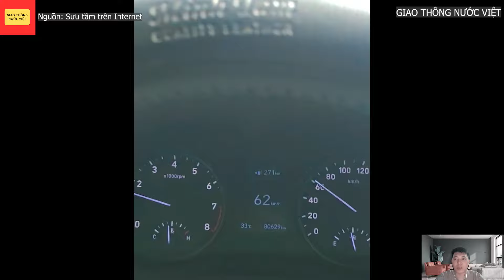CHA NỘI CHẠY XE KỲ vậy? HỌC lại LUẬT GIAO THÔNG NGAY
Nguồn video: Sưu tầm trên Internet.
👉 Giao thông nước Việt, kênh chia sẻ các video giao thông được camera giao thông ghi lại.
👉 Các video chia sẻ tình huống giao thông để mọi người tham gia giao thông an toàn hơn.
👉 Các video có tính chất giáo dục và không mang tính kích động hay bạo lực.

CHÚC BẠN LÁI XE AN TOÀN, VẠN DẶM BÌNH AN!
© Bản quyền thuộc về Giao thông nước Việt.